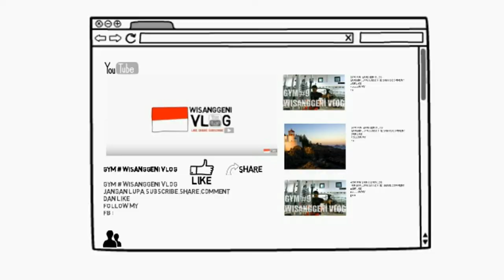mengurangi resiko cidera saat olahraga